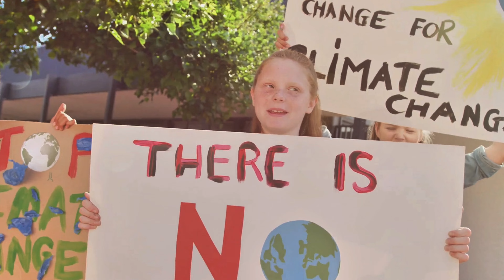Saving Polar Bears: A Journey of Hope (Made with AI)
Join us on an inspiring journey to save polar bears in the Arctic in our heartwarming video, "Saving Polar Bears: A Journey of Hope." Discover the breathtaking beauty of the Arctic landscape as we confront the harsh realities of climate change threatening these majestic creatures. Witness the heroism of scientists and conservationists working tirelessly to create safe zones and promote sustainable practices.

Feel the optimism as communities come together, with children planting trees and spreading awareness. In this emotional narrative, we highlight how every small action contributes to a larger movement. Let’s unite our efforts to ensure a thriving future for polar bears and their habitat.